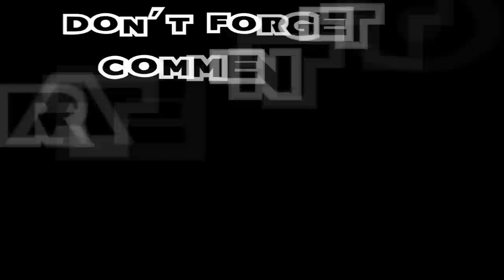Cockblocking #1 " the Beginning " HD 😂COMEDY😂 David Spates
David Spates & JohnOllie debate on who started their cockblocking war.  Check out David's many other sketch comedy and vlog videos at DavidSpates.com Many more videos on the way!